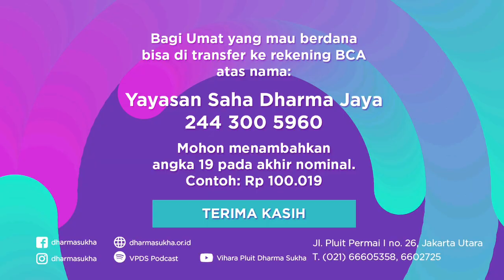Membedakan Perilaku Baik dan Buruk by Bhikkhu Cittagutto Mahathera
Bhikkhu Cittagutto Mahathera
Membedakan Perilaku Baik dan Buruk

Banyak orang yang senang berbuat jahat karena perbuatan jahat itu mudah dilakukan. Sedangkan perbuatan baik sulit dilakukan, karena sering kurang semangat dan kurang pengertian. Bagaimana membedakan perilaku baik buruk?

Vihara Pluit Dharma Sukha non-aktif mulai tanggal 16 Maret - 7 Agustus 2020, dan akan aktif kembali pada Sabtu, 8 Agustus 2020.

Umat yang ingin berdana seperti saat menjalankan kebaktian, bisa ditransfer ke Rekening BCA a/n Yayasan Saha Dharma Jaya 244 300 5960.

Semoga keadaan bisa segera membaik sehingga kita bisa segera berkumpul kembali di Vihara Pluit Dharma Sukha